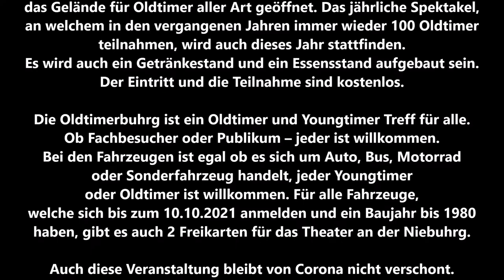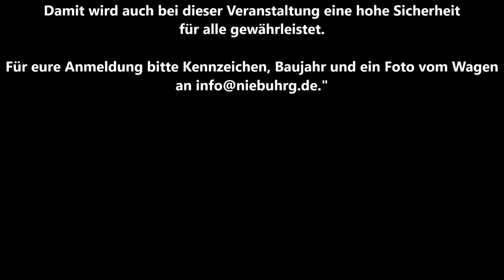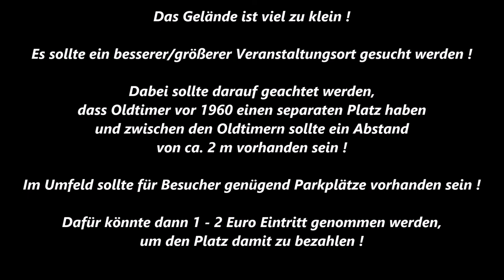Oberhausen * Oldtimer-Treff an der Niebuhrg * Teil 1 * 17.10.2021